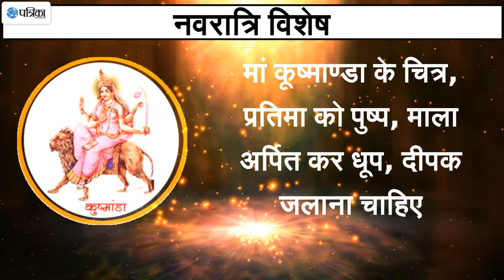लंबी उम्र का वरदान देती है माँ कूष्मांडा, ये है खास बाते, देखें वीडियो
अकालमृत्यु टाल लंबी उम्र का वरदान देती है माँ कूष्मांडा, ऐसे होती है इनकी पूजा, ये है खास बाते, देखें  वीडियो